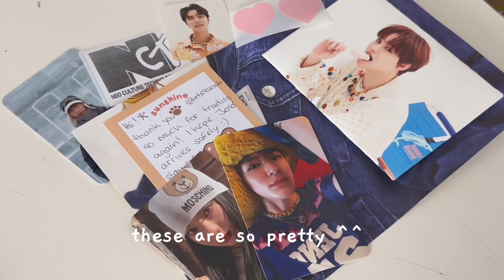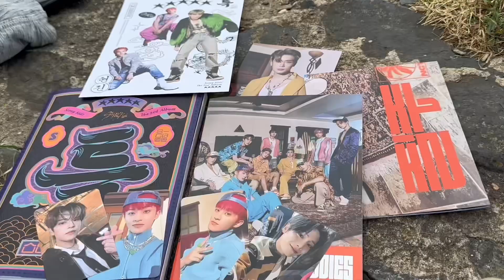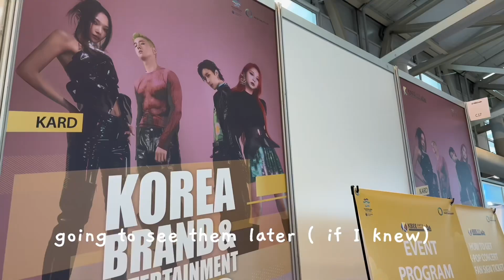vlog s.3 ep.9 ( love on tour, seeing stayc and kard)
hii thx sm for watching this video I hope you enjoyed it!! 🤍
Don’t forget to drink enough water and I hope you have an amazing morning/day/evening ☁️🌙

Credits:
Intro
Blue - lamp